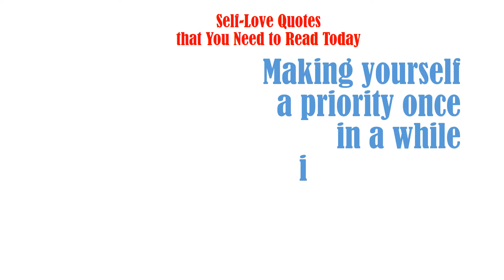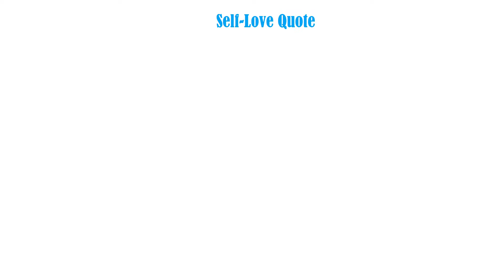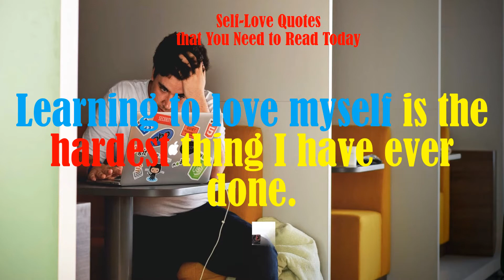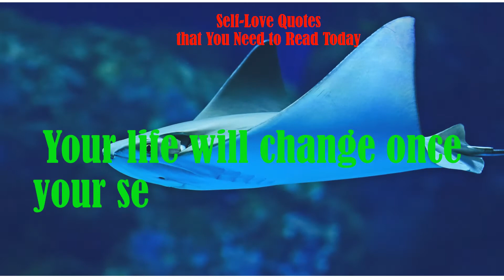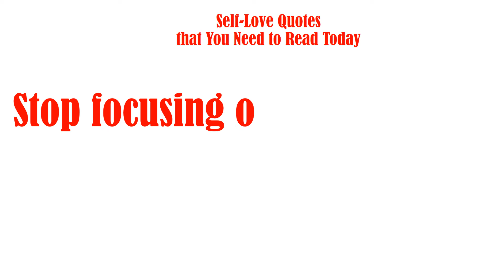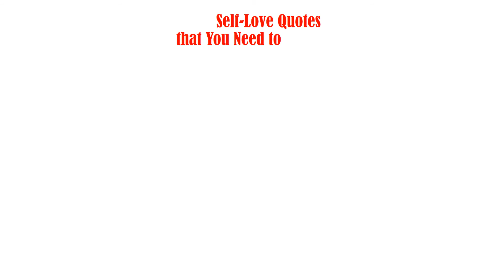Self Love Quotes that You Need to Read Today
Motivational quotes  Motivational speech